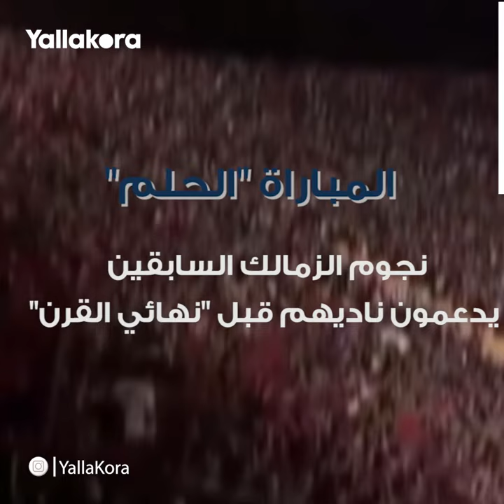المباراة "الحلم".. نجوم الزمالك السابقين يدعمون ناديهم قبل "نهائي القرن"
مونتاج: أحمد عبدالشفيع _ محمد قطب